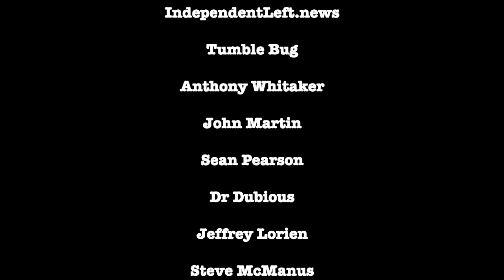FULL INTERVIEW: Danny Haiphong Talks US Involvement w/Ukraine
Graham talks with Danny Haiphong on the Russian bombing of Ukraine and how the US has helped create this war.

Crypto -
Bitcoin Wallet: qzx00qv3cz8xur9ujyewgda3hnc03perpqp2rz7043
ETH Wallet: 0xD970059f6c57B4f707E778Ba19d6586039b0BD0F
BTC Wallet: 3BWaUfZ3M57KaoWVpxpbKmMEyy9Ybw8vQV